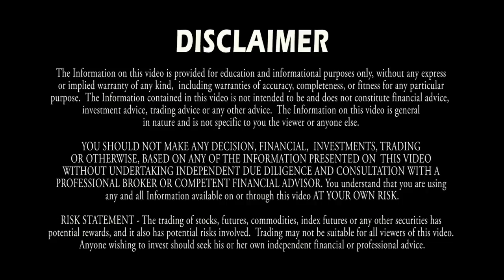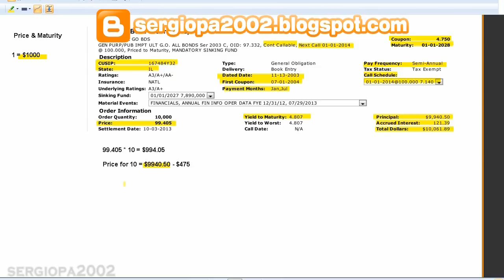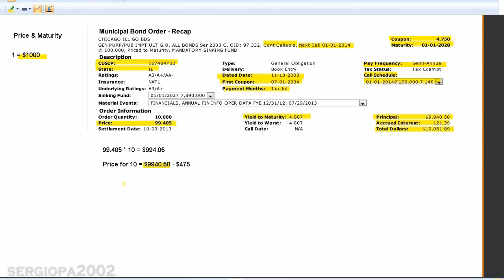Understanding Bonds fast and easy Part 9: Zero Coupon Bonds - Finance 101 Series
This video series focus on explaining in the easiest and most straight forward way what are Bonds, their different characteristics and different terms used when referring to this type of investment. I'm also planning on releasing this series in a video DVD that will include additional bonus related subjects.